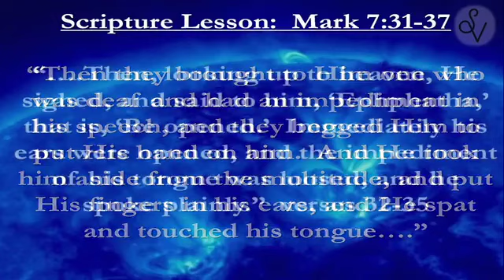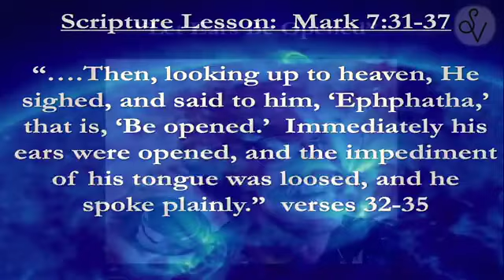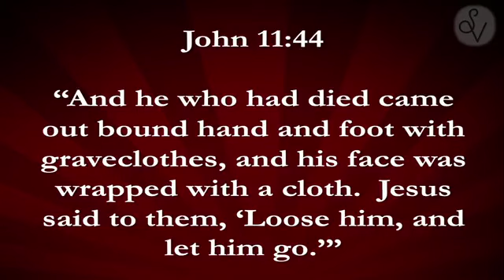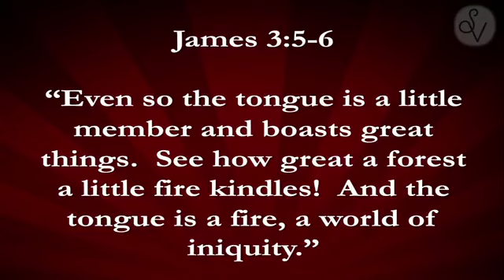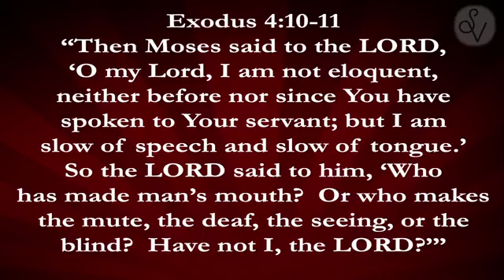Jesus In The Interruptions Part 26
Pastor Stephen Wood